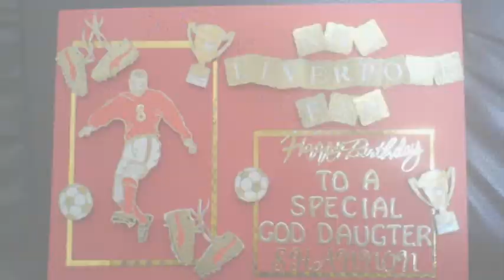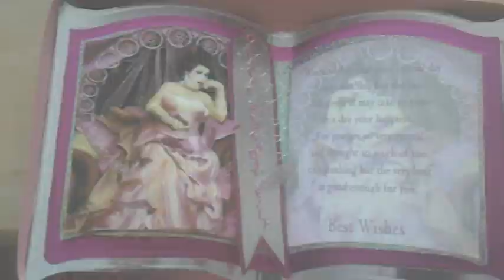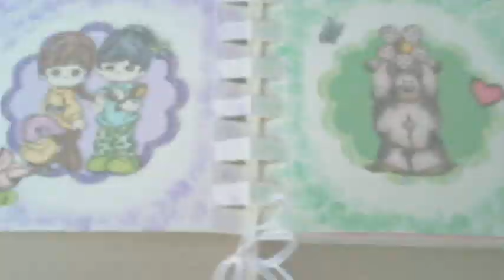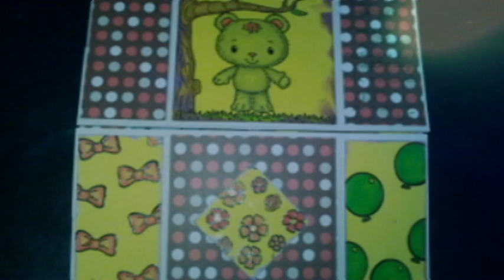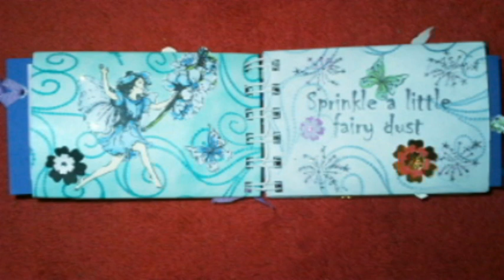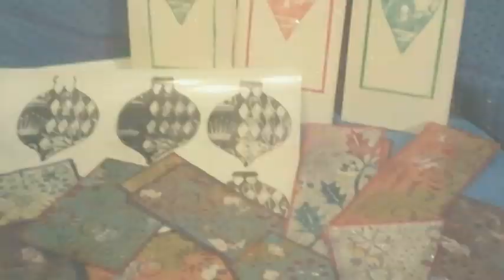mixed handmade cards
hope you enjoy tfw hugs jayne xxxxx